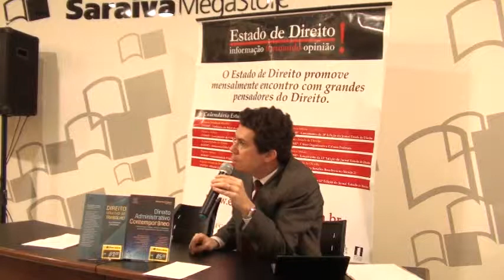3 - Direito do Trabalho - A dispensa em Justa Causa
ESTABILIDADE: A PROTEÇÃO CONTRA A DISPENSA SEM JUSTA CAUSA DA EMPREGADA GESTANTE E DO EMPREGADO PORTADOR DE DOENÇA RELACIONADA AO TRABALHO

O palestrante convidado, RODRIGO GARCIA SCHWARZ, é juiz do Tribunal Regional do Trabalho da 2ª Região (São Paulo); professor da Fundação Escola da Magistratura do Trabalho do Rio Grande do Sul, da Escola Paulista de Direito e da Universidade Cidade de São Paulo; especialista em Direitos Sociais e doutor em Direito pela Universidad de Castilla-La Mancha. Autor, pela editora Elsevier, dos livros "Direito do Trabalho", "Direito Coletivo do Trabalho: Curso de Revisão e Atualização" e "Direito Administrativo Contemporâneo".

O objetivo da palestra é analisar as condições e as consequências da garantia de estabilidade no emprego da gestante e dos trabalhadores com doenças relacionadas ao trabalho.